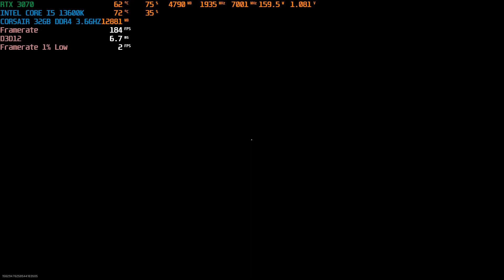INTEL CORE I5 13600K +RTX 3070 8GB | WARZONE 2.0 ( 1080P competitive Settings DLSS OFF)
NEW INTEL CORE I5 13600K BENCHMARK ON WAR-ZONE 2 ON 1080p NATIVE DLSS OFF.NO BOTTLENECK

PC SPECS :

MB            :     ASUS ROG STRIX Z790A-D4 WIFI GAMING MOTHERBOARD
PSU          :     ASUS ROG-STRIX-650W GOLD PSU
RAM         :    CORSAIR VENGEANCE RGB PRO 16GB (8GBX2) 3600MHZ
PROC       :    INTEL CORE I5 13600K
VGA         :    MSI RTX 3070 VENTUS 3X OC
OS DRIVE : SAMSUNG 980 PRO 2 TB GEN 4 NVME
SSD          :   2xSAMSUNG 980 500GB M2 SSD NVME
COOLING:   CORSAIR H150 RGB 360mm LIQUID CPU COOLER
CASING:      ASUS GT501 WHITE EDITION
MONITOR - SAMSUNG ODYYSEY G5 144HZ 1440P 27INCH CURVED HDR
MONITOR-      ASUS TUF Gaming VG279Q1A Gaming Monitor –27 inch Full         HD (1920x1080), IPS, 165Hz
MOUSE-       ASUS ROG IMPACT II MOUSE